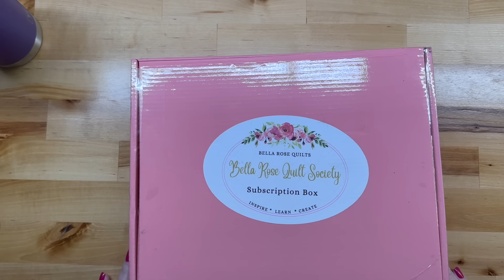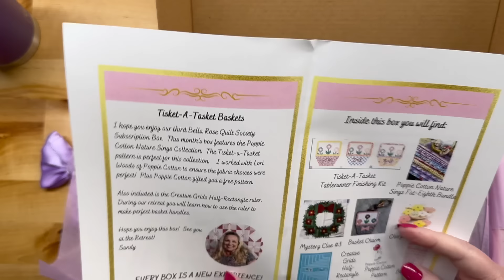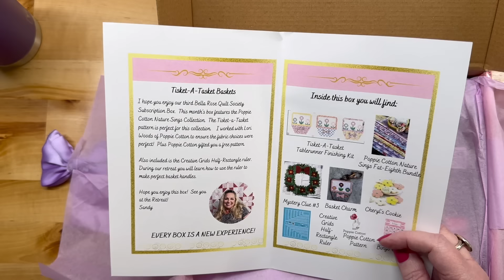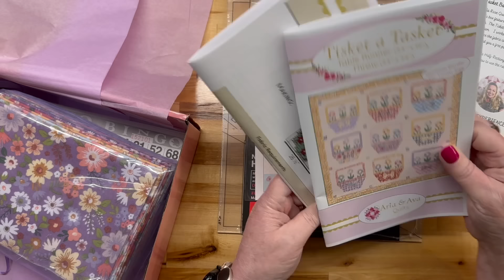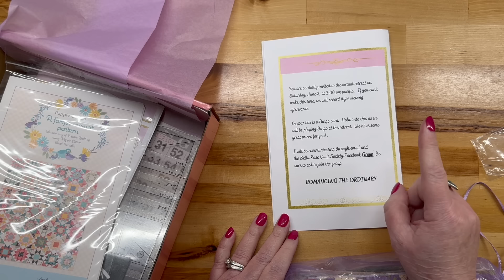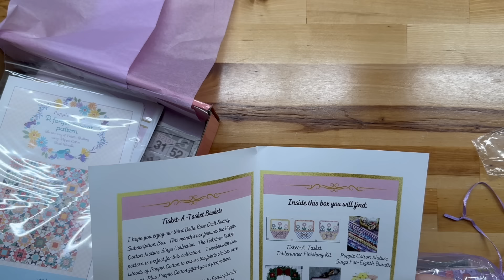Bella Rose Quilts - May 2024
Beautiful attention to detail. Lovely box.

2 - US residents only.
3- IN THE COMMENTS SECTION leave the words "ROSE".
4. A winner will be chosen and I'll let you know in a video who won.
6. You choose how you'd like to pay the $10 shipping
7. Easy as that! (I hope)

Amazon Store

Sewers Club codes:
Holly12 will get you $12 off your first Project Box

Holly30 discounts your first Stash Builder box by 30%

Holly Schmidt
6260 E Riverside Blvd, #112